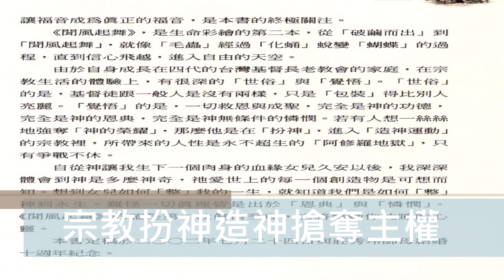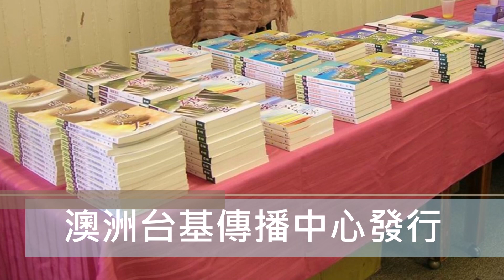20020702：作者與親朋好友序聞風起舞神學系列【台基會訊】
20020702：作者與親朋好友序聞風起舞神學系列【台基會訊】

姜偉家序不凡平凡牧師，楊俊明序信仰如同面鏡，信那神差來就是作神工。梁英斌序課題滿載而歸，陳天建序話說知心好友，神蹟峰迴路轉拍案叫絕，徐珮真序擺設生命筵席。作者自序神主權人自由，宗教扮神造神搶奪主權，自由來自神無條件恩典。